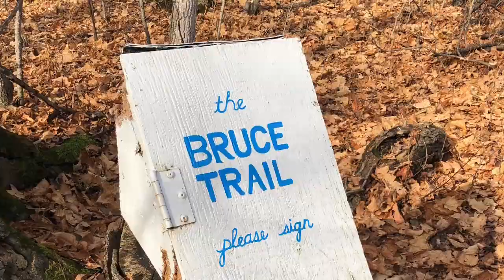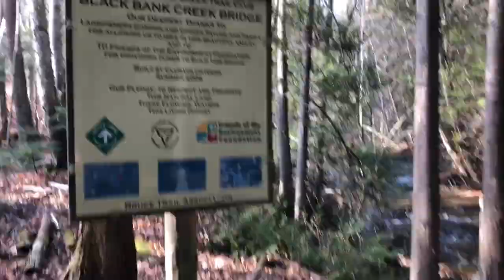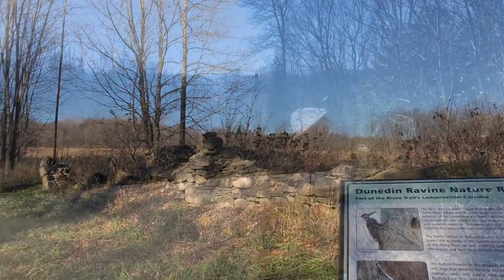Bruce Trail Episode 9 || Kilgorie to Nottawasaga Bluffs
In this Episode, I make 3 wonderful friends and 1 fantastic trail angel. I backpack 44kms to finish the Dufferin Hi-lands Section and begin the Blue Mountain section. Highlights include beautiful scenery, streams and hill top views. Total Trail Kms to date: 359 kms

For more information on the Bruce Trail trail, visit their

Want more content? Leave me a comment on things you'd like to know more about.